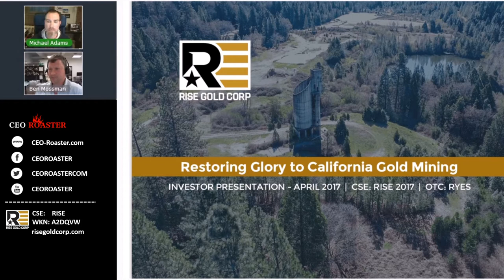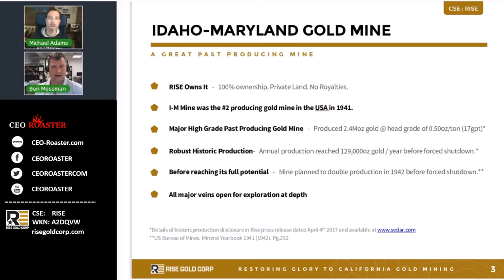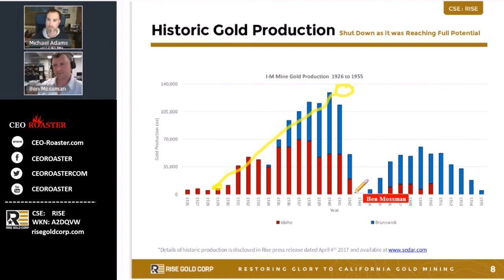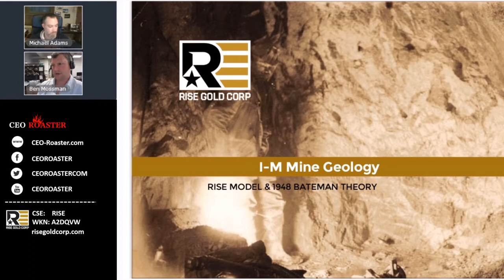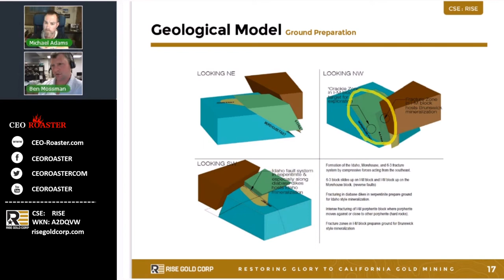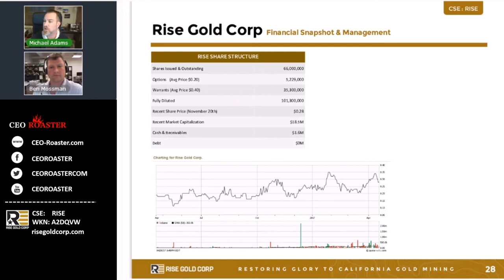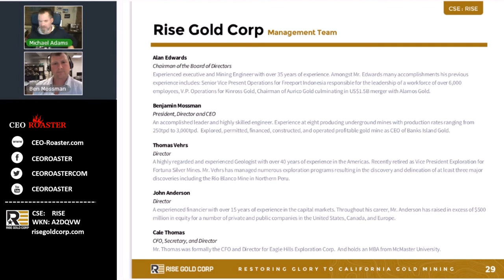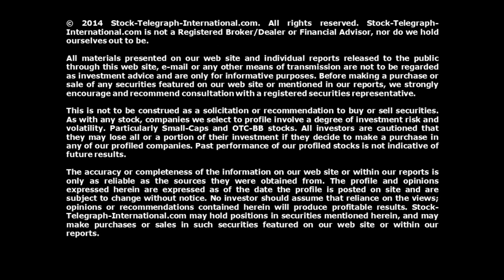Rise Gold Corp. in a CEO-Roaster Web Conference with Ben Mossman (CSE: RISE)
CEO-Roaster Web Conference with a company presentation by President & CEO Ben Mossmann of Rise Gold Corp. (CSE: RISE).

The interview was recorded on April 27, 2017.

CEO-Roaster.com feature stock reports and interviews are intended to be stock ideas, NOT recommendations. Please do your own research before investing.

CEO-Roaster.com is not a Registered Broker/Dealer or Financial Advisor, nor do we hold ourselves out to be. Before making a purchase or sale of any securities featured on our web site or mentioned in our reports, we strongly encourage and recommend consultation with a registered securities representative.

All investors are cautioned that they may lose all or a portion of their investment if they decide to make a purchase in any of our profiled companies. Past performance of our profiled stocks is not indicative of future results. The accuracy or completeness of the information on our web site or within our reports is only as reliable as the sources they were obtained from. The profile and opinions expressed herein are expressed as of the date the profile is posted on site and are subject to change without notice. No investor should assume that reliance on the views; opinions or recommendations contained herein will produce profitable results. CEO--Roaster.com may hold positions in securities mentioned herein, and may make purchases or sales in such securities featured on our web site or within our reports.

THE READER/VIEWER SHOULD VERIFY ALL CLAIMS AND DO THEIR OWN DUE DILIGENCE BEFORE INVESTING IN ANY SECURITIES MENTIONED. INVESTING IN SMALL CAP SECURITIES IS SPECULATIVE AND CARRIES A HIGH DEGREE OF RISK.